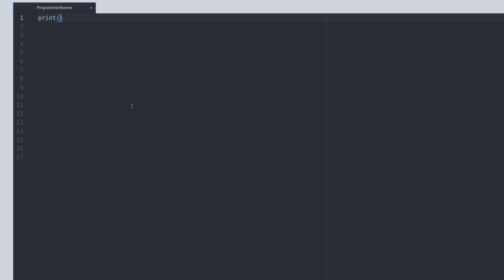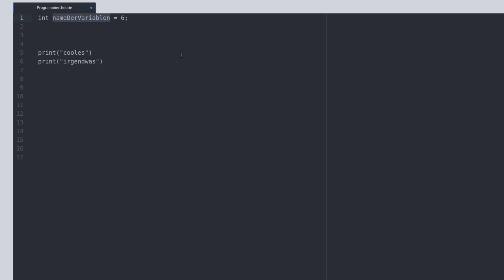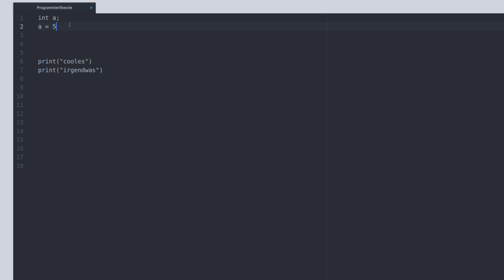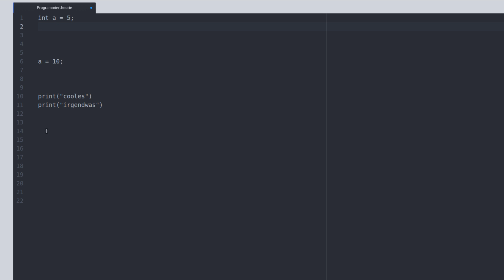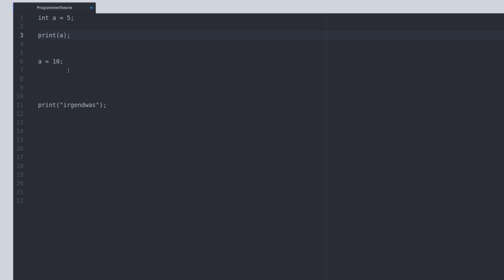Programmieren Lernen #2 - Variablen und der Codefluss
In diesem Tutorial schauen wir uns an, was Variablen sind und wie Code "läuft".